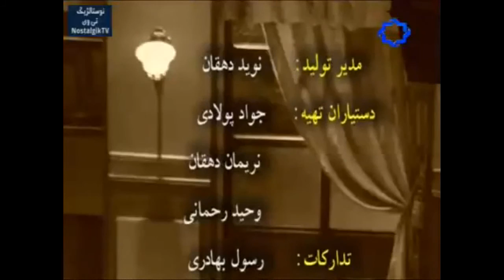قسمت 2 تله تئاتر " آقای توپاز "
«توپاز، معلم ساده مدرسه‌ای در فرانسه است که در جریان روابط پشت پرده رانت‌خواری شهرداری فرانسه قرار می‌گیرد و از یک معلم ساده و پاک به یک رانت‌خوار ماهر تبدیل می‌شود.»
«آقای توپاز» نمایشی به قلم «مارسل پانیول» است که سعید کشن‌فلاح کارگردانی هنری و مسعود فروتن کارگردانی تلویزیونی آن را به عهده دارد.
در این تله‌تئاتر طنز بازیگرانی چون قربان نجفی، حمیدرضا افشار، پگاه خسروی، فرهاد تجویدی، تبسم هاشمی، شقایق نوروزی و اشکان جنابی بازی می‌کنند و رحمان سیفی‌آزاد به عنوان مدیر برنامه عوامل این نمایش تلویزیونی را همراهی می‌کند.